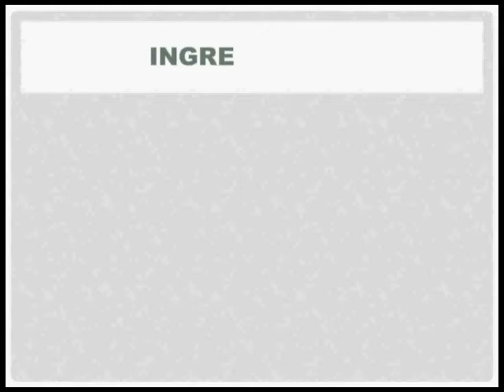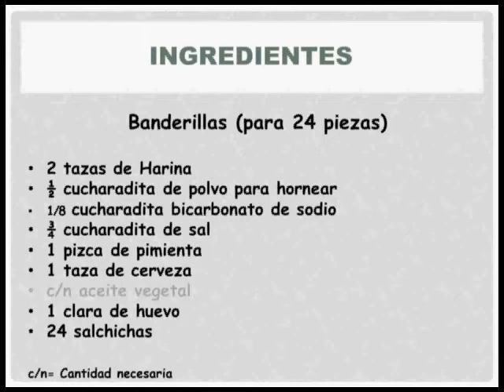20.11 Cómo preparar banderillas de salchicha "CON CERVEZA Y HARINA"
Estas banderillas de salchicha con cubierta crocante quedan exquisitas. Además no emborrachan por que el alcohol se evapora al freírlas.
En la pestaña de inicio/comunidad encontraras información muy útil. No dejes de visitarla.